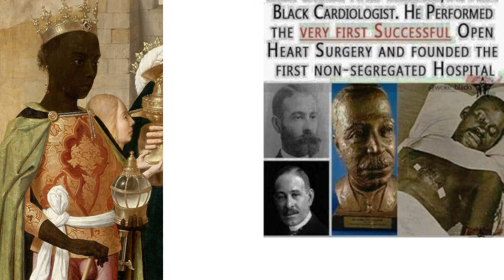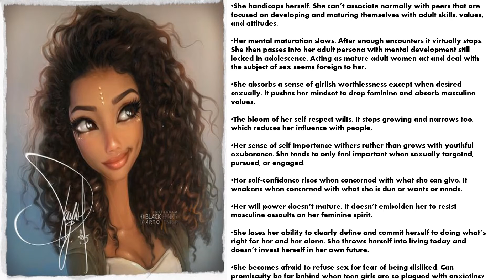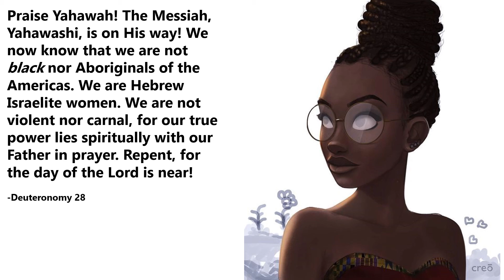The Sooner You Have Sex With Guys, The Dumber You Become